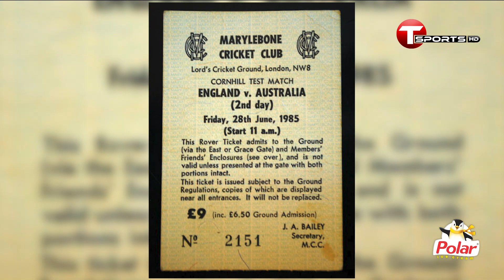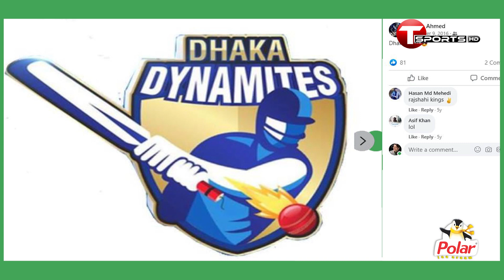ঢাকা সাপোর্ট করছেন শাফিন আহমেদ | BPL Syndrome | EP- 04 | Shafin Ahmed , Javed Omar | T Sports